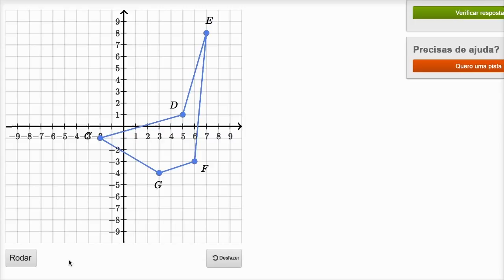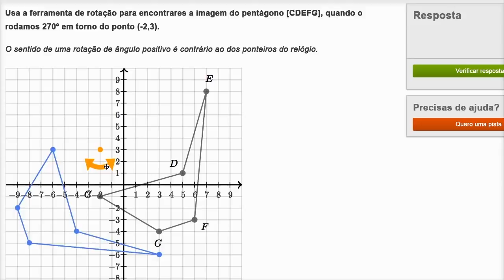Realizar rotações - Khan Academy em português (6º ano)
Vídeo original: Performing rotations